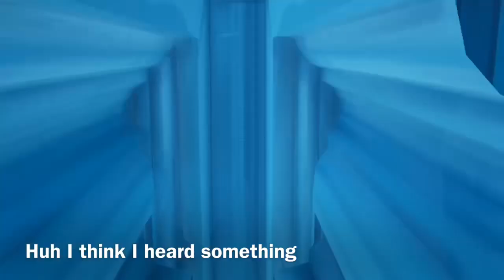When The Tryhards Roll Up